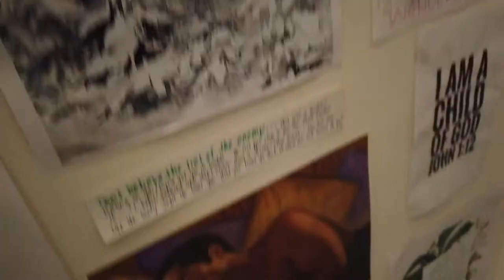Kim Burrell x A Change is Gonna Come x Nam Reacts | The Branch Chronicles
Kim Counter: 37x

37x, I repeated this woman's name during the actual video reaction portion because of the phenomenon and singer's singer known to be Pastor Kim Burrell. There will never be another her.

Pastor Kim Burrell strikes again with a mind-blowing cover of "A Change is Gonna Come!" IDK 'bout you, but after hearing Kim cooking it up with the vocals, I believe it! Talk about stirred up! She really cooked it up, per usual.

Matter-of-fact, I had to pray for our change 🙏🏽. it is coming! Victory is on the way!

0:00 I BELIEVE GOD FOR MY CHANGE
0:59 Drumroll, Please
1:36 Reaction Begins
4:45 Favorite Signature Runs & Riffs
5:24 Video Resumes
7:13 REWIND, REWIND
9:51 Ambitious A#5's
11:14 YOUR CHANGE HAS COME
13:16 Let's Pray
14:40 Nam's Commentary